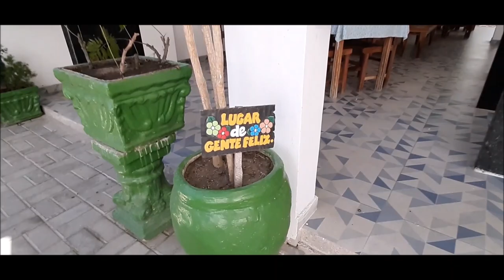TOUR PELA POUSADA RIO DO PRADO EM PORTO SEGURO